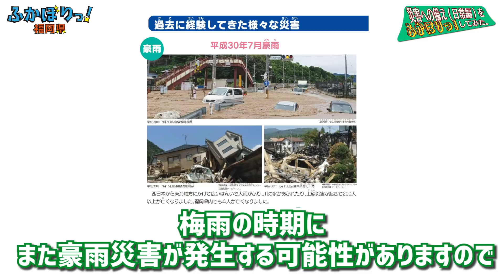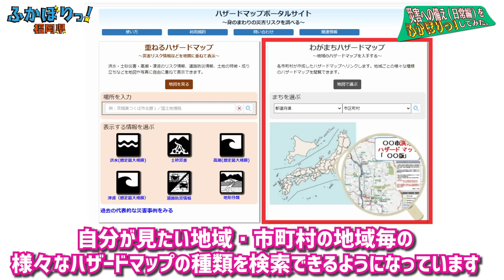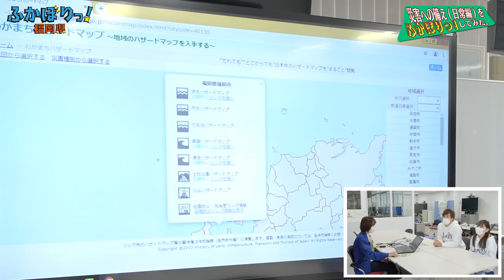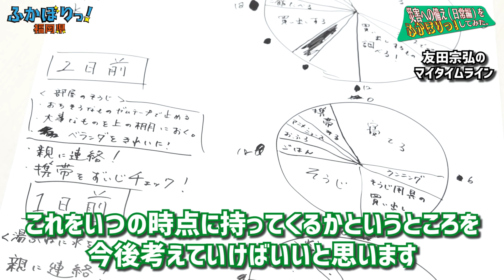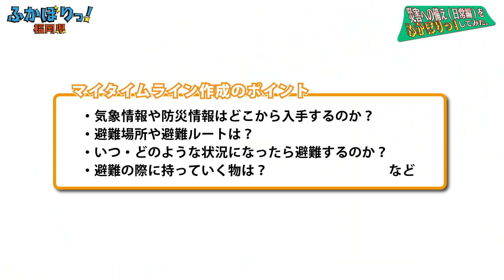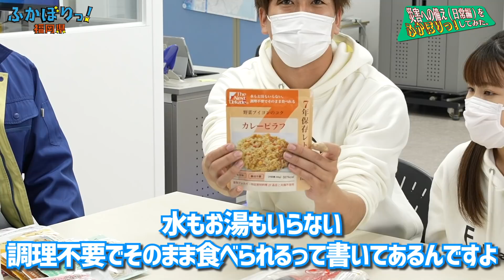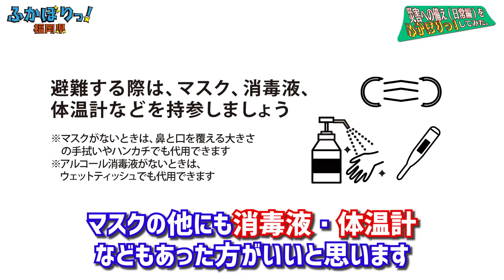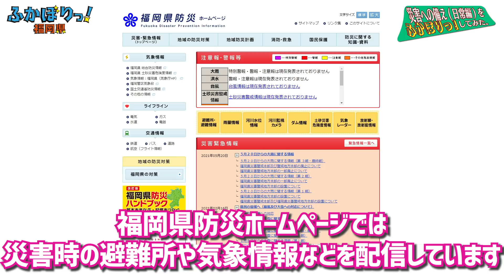災害への備え～日常編～【岡澤アキラのふかぼりっ！福岡県】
豪雨災害や台風などの災害対策として、自分や家族の命を守るために日頃から備えておくべきことをふかぼりします！@fukuokaitv

○マイタイムラインの作成例やポイント（県ホームページ）
○今、考え備えたい！　新型コロナ×災害避難（県ホームページ）
防災メニューでは、ハザードマップや備蓄品リストの確認など役立つコンテンツがたくさん！ぜひお友達登録してご利用ください！